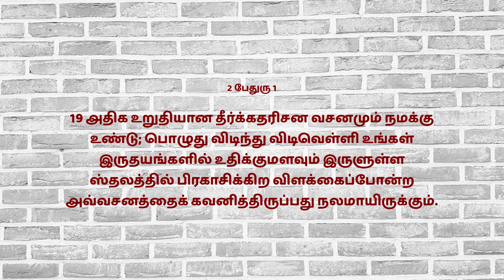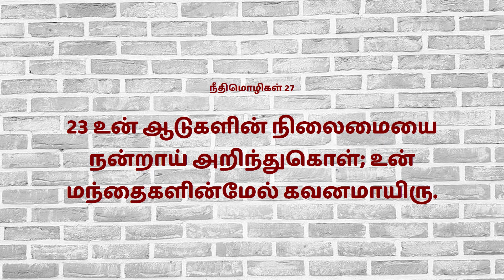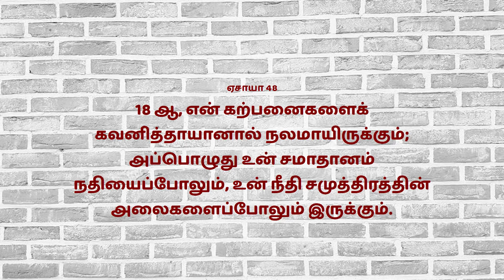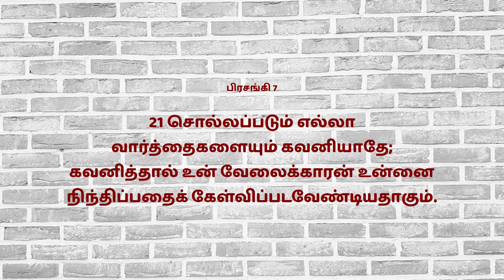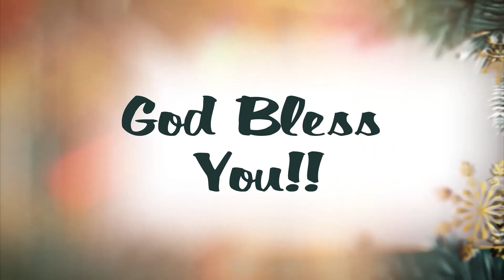Karunya Neram | Episode - 24 | Mrs.Ulthal Jebasuresh, Tirunelveli